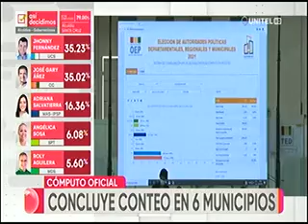11032021 SAUL PANIAGUA CONCLUYE EL CONTEO EN SEIS MUNICIPIOS UNITEL